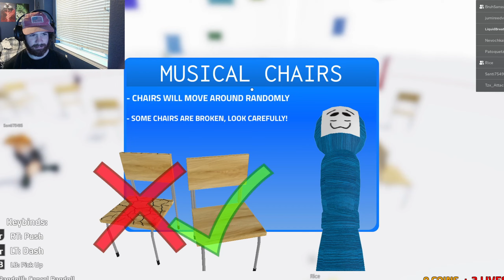The Roblox Squid Game actually goes dummy hard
Did you enjoy? yes? Good...